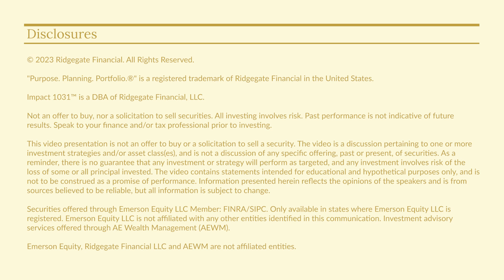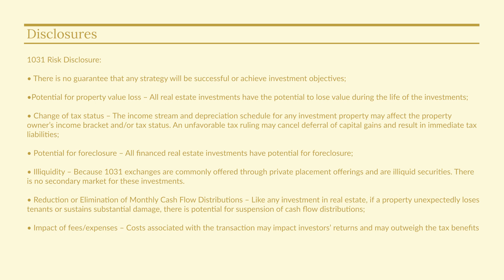Why Do a 1031 Exchange? | Finance Bites™ Real Estate | Ridgegate Financial™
"Purpose. Planning. Portfolio.®" is a registered trademark of Ridgegate Financial in the United States.

Impact 1031™ is a DBA of Ridgegate Financial, LLC.

Not an offer to buy, nor a solicitation to sell securities. All investing involves risk. Past performance is not indicative of future results. Speak to your finance and/or tax professional prior to investing.

Securities offered through Emerson Equity LLC Member: FINRA/SIPC. Only available in states where Emerson Equity LLC is registered. Investment advisory services offered through AE Wealth Management (AEWM).